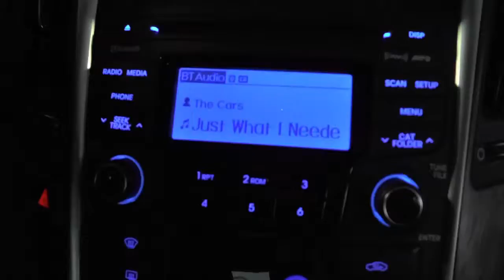traveling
Created by Siham Kharfan at University of South Florida in 2019 as part of Campus MovieFest, the world’s largest student film festival.

Cast & Crew:
Siham Kharfan – Captain